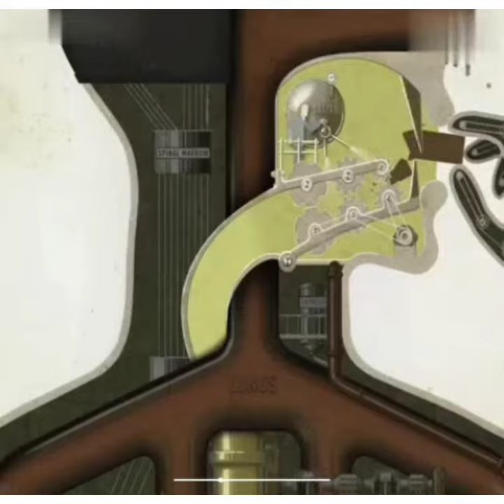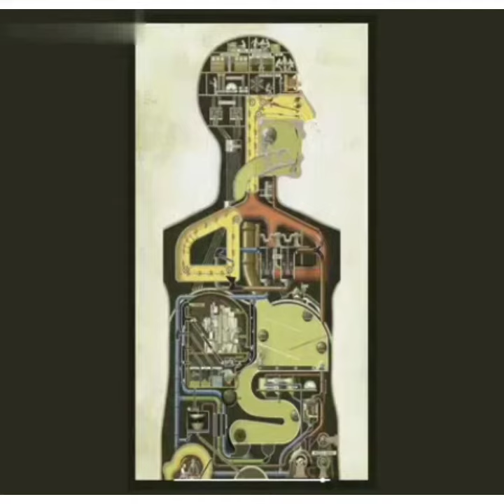Man as Industrial Palace | How our body organs working without rest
நம் உடல் உறுப்புகள் ஓய்வில்லாம எப்படி தன்னோட வேலைய கரெக்டா செய்து பாருங்க அப்படிப்பட்ட உடம்ப நாம எப்படி பாத்துக்கனும்.